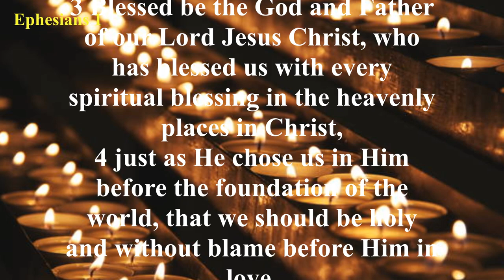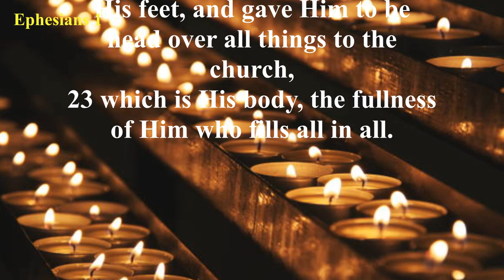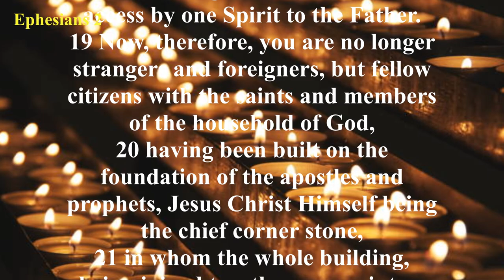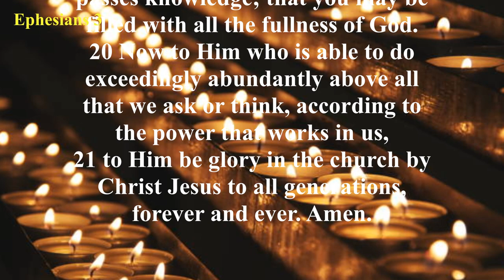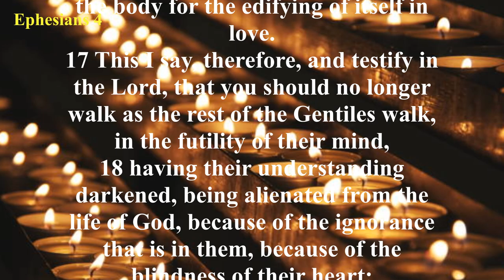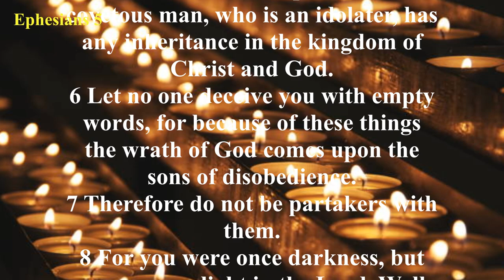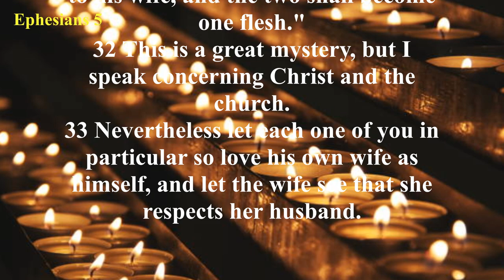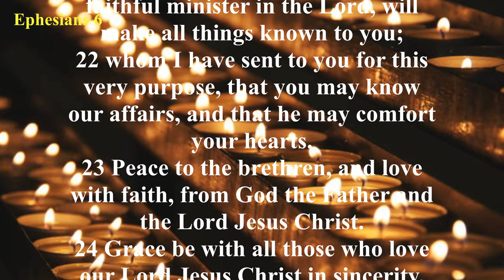The Book of Ephesians (NKJV) | Full Audio Bible with Scrolling text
Summary: Doctrine occupies the greatest portion of the Book of Ephesians. Half of the teaching in this epistle relates to our standing in Christ, and the remainder of it affects our condition. All too often those who teach from this book bypass all the foundational instruction and go directly to the closing chapter. It is this chapter that emphasizes the warfare or the struggle of the saints. However, to benefit fully from the contents of this epistle, one must begin at the beginning of Paul’s instruction in this letter.

First, as followers of Christ, we must fully understand who God declares us to be. We must also become grounded in the knowledge of God’s accomplishment for all humanity. Next, our present existence and walk must become exercised and strengthened. This must continue until we no longer totter or stagger back and forth with every spirit of teaching and subtlety of men.

Paul’s writing breaks down into three main segments. (1) Chapters one through three introduce principles with respect to God’s accomplishment. (2) Chapters four and five put forth principles regarding our present existence. (3) Chapter six presents principles concerning our daily struggle.